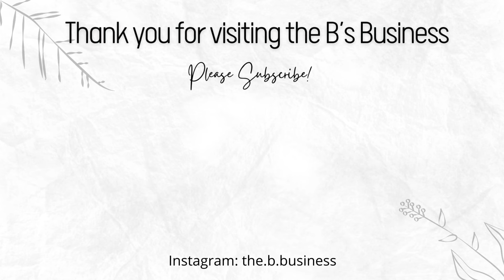15 Minute Timer || Valentine’s Day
Happy Valentine's Day! Featured in this timer is a plethora of hearts, a symbol closely associated with this holiday. There are hearts in the clouds, hearts dripping from the moon, hearts floating in the sky, hearts growing from the ground, hearts adorning the festive cottage ... you get it! There are hearts EVERYWHERE!

Wishing you love, happiness, and joy during this time of year and always! Thank you for being here!